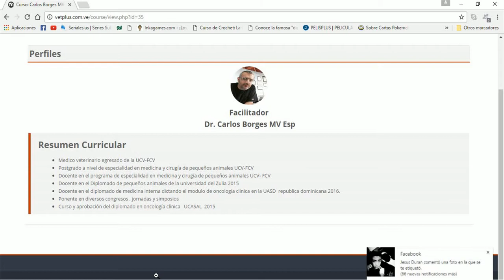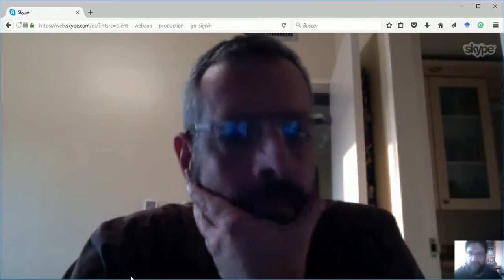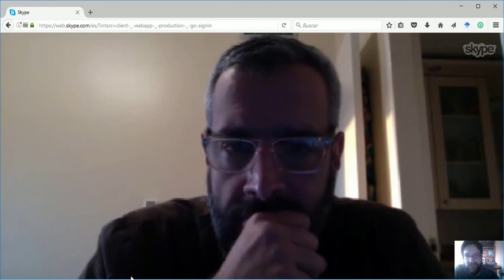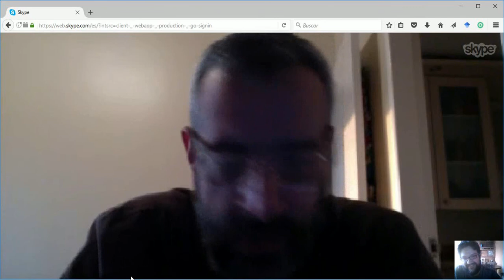Entrevistas de VetPlus: Dr. Carlos Borges. Oncólogo Veterinario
Entrevistamos al Dr. Carlos Borges, oncólogo veterinario, a propósito de su participación como facilitador del Curso On Line Oncología Clínica Básica en nuestra academia

Inscribete en el Curso On Line "Oncología Clínica Básica" de VetPlus siguiendo el siguiente enlace